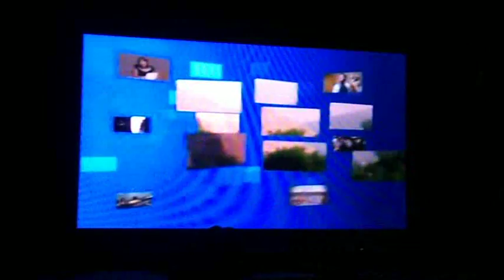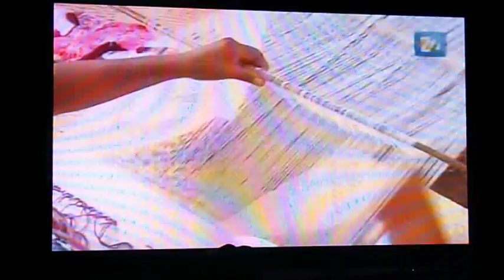SAN BARTOLOME QUIALANA PARTE 1/3